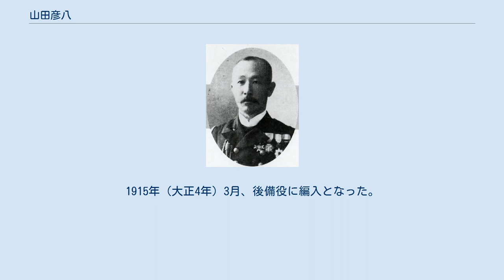山田彦八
山田 彦八（やまだ ひこはち、1855年4月15日（安政2年2月29日） - 1942年1月28日）は、幕末の薩摩藩士。
日本海軍の軍人。
山田有庸の息子（母は大久保利通の妹・スマ）として生まれる。
山田直矢や山田三次郎は弟。
伯父大久保利通勧めにより上京、翌明治4年（1871年）9月、海軍兵学寮に入学。
1878年（明治11年）7月、海軍兵学校（5期）を卒業。
1881年（明治14年）1月、海軍少尉任官。
1884年（明治17年）10月、「金剛」分隊長となり、軍事部出勤、参謀本部海軍部第2局課員、海軍参謀部第2局員、「浪速」「筑波」「厳島」の各分隊長、「松島」回航委員などを経て、1891年（明治24年）12月、海軍少佐に昇進。
 1892年（明治25年）6月、海軍参謀部第3課課員となり、呉鎮守府参謀、「吉野」副長を歴任し、1895年（明治28年）12月、「天城」艦長に就任。
「天龍」艦長、呉海兵団長心得を経て、1897年（明治30年）6月、海軍大佐に進級し呉海兵団長となった。
1898年（明治31年）5月、「須磨」艦長に就任し、「磐手」回航委員長（イギリス出張）、同艦長、佐世保鎮守府参謀長を経て、1903年（明治36年）11月、「朝日」艦長に発令され日露戦争に出征。
1904年（明治37年）6月、海軍少将に進み第3艦隊司令官に就任し日本海海戦に参加した。
 1905年（明治38年）12月、第1艦隊司令官に異動し、佐世保水雷団長、呉水雷団長を経て、1908年（明治41年）8月、海軍中将に進み第1艦隊司令官を勤めた。
以後、竹敷要港部司令官、旅順鎮守府司令長官、横須賀鎮守府司令長官、海軍将官会議議員を歴任。
1915年（大正4年）3月、後備役に編入となった。